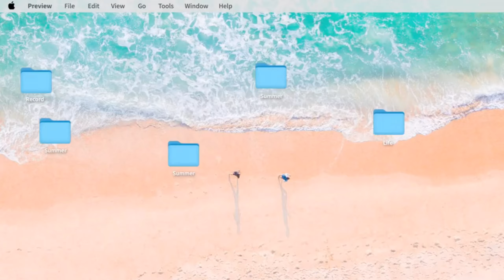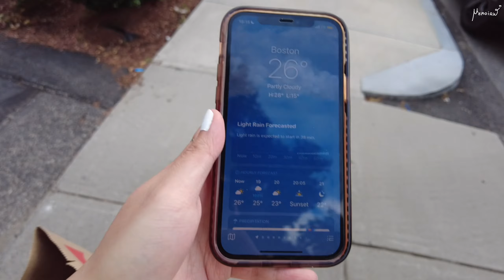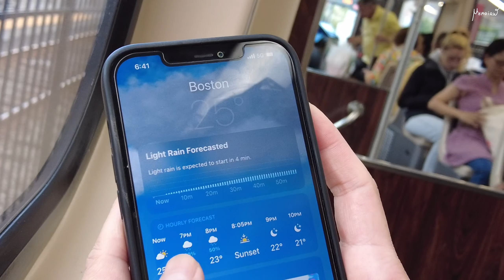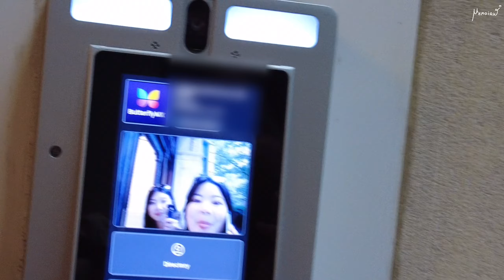[vlog] Picnic with Friends | MemoirW [멤와더블유]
HelloW! This was filmed in July 2023! I have been busy so I just got time to edit and post :)